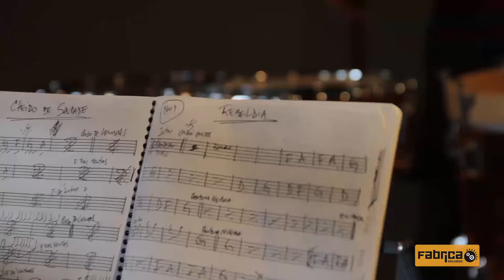Vídeos produzidos pelo Fábrica Estúdios em 2012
Alguns dos videos produzidos em 2012 pelo Fábrica Estúdios.
Artista: Tagore